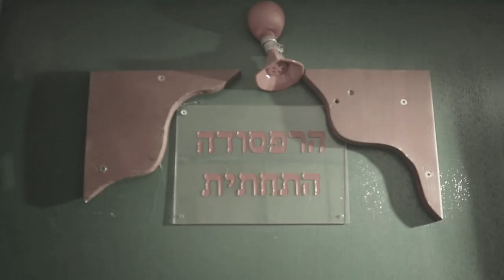Waterman Project - Flowers & Bombs (Official Video)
Video - Elya Cohen
Sound engineer - Itay tzidon
Recorded at - Rafsody TLV
Acoustic guitar & production & video edit - Alon Wasserman
Music arrangement - Waterman Project
Bass - Natan kamen
Drums - Itay Manbar
Electric guitar - Omer Idan
Mix & Master - Aran Lavie
distribution - Kamea music
Graphic - Canve + Pixabay